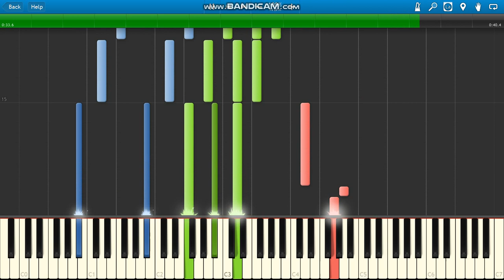Dove Cameron So Good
Dove Cameron So Good piano.